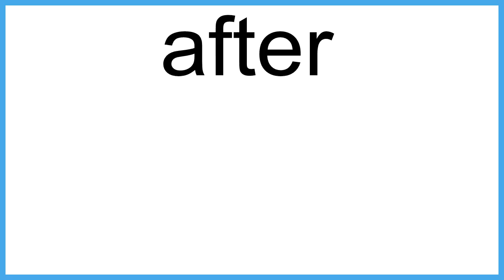after meaning | Vocabulary for Kids | Children's Dictionary | Learn English Vocabulary